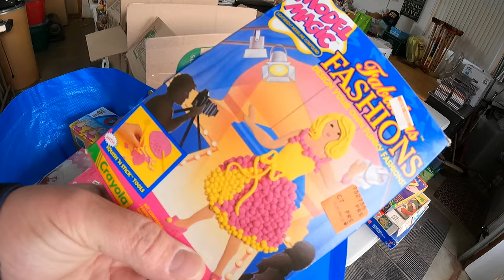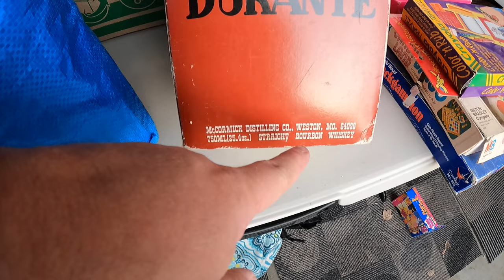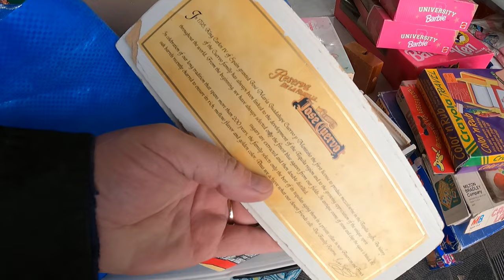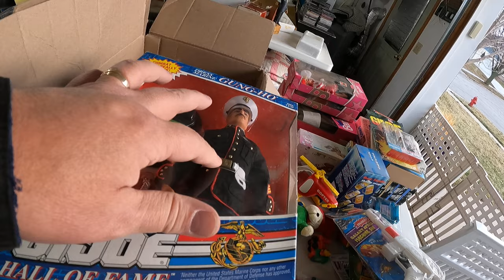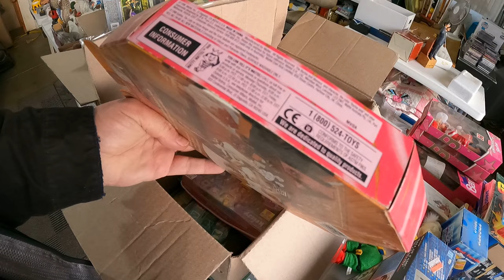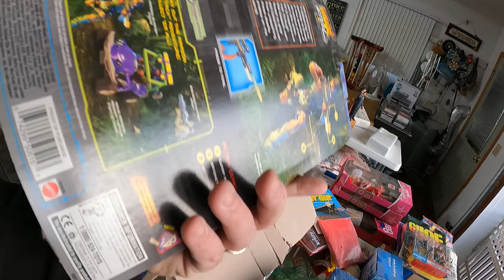$250 Buyout - Tell me how I did?!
I had the opportunity to do a buyout and I didn't look anything up - Tell me what you think, did I throw my money away?